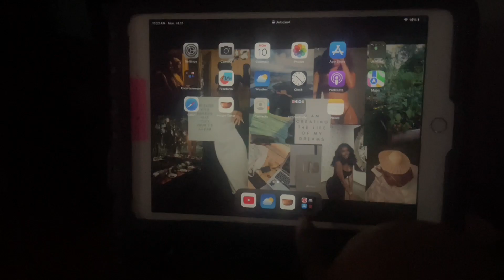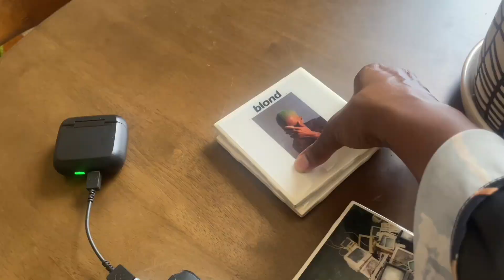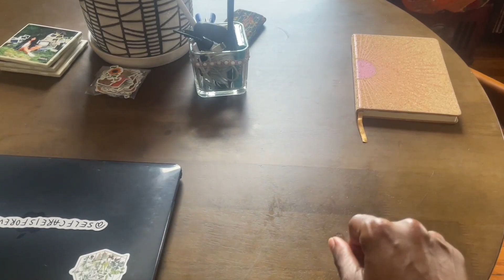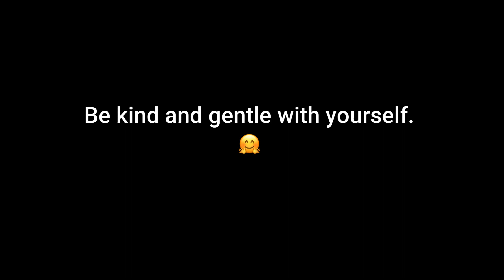Summer Morning Routine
Hi Friends, spend a chill summer morning with me. This summer I have been really allowing myself to relax and taking it easy. I hope you enjoy.